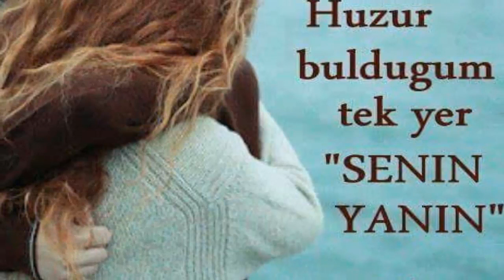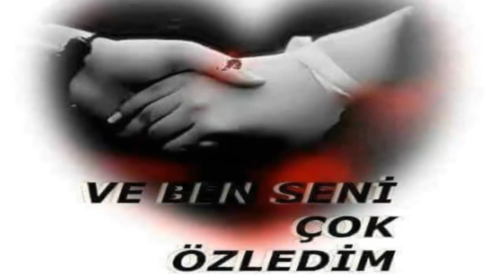Ben Seni Canımdan Çok Seviyorum | Sevgiliye Aşk Şiiri